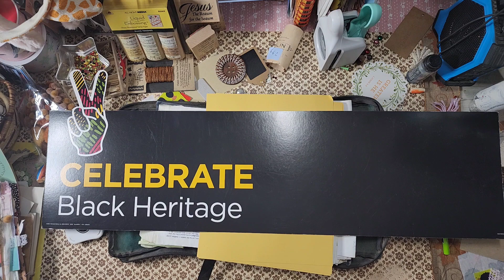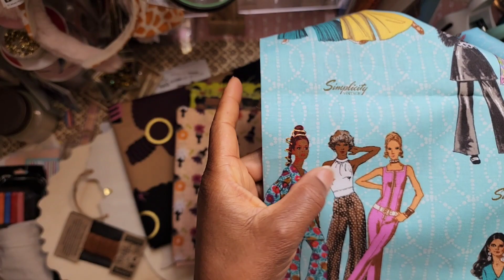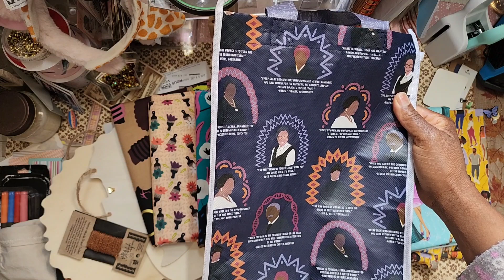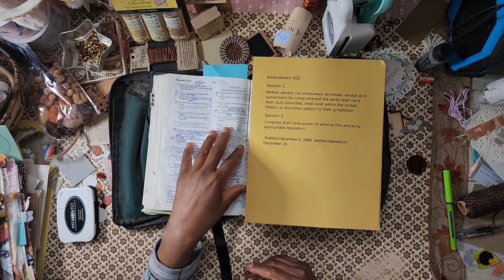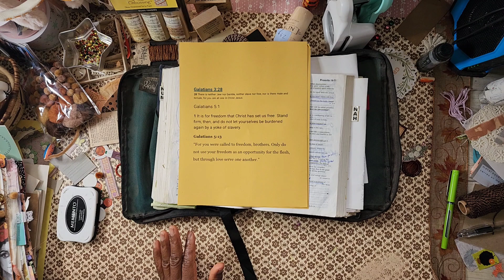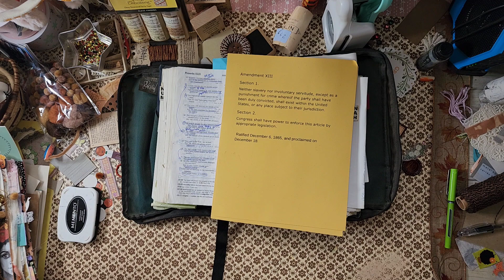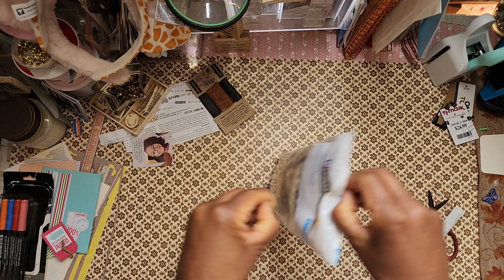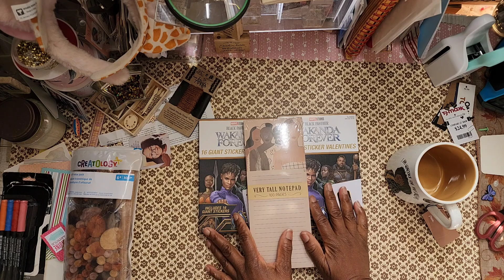Celebrating Black History-Hauls From Target/Joann's Fabrics & Michael's (Part 1)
Sharing black history fabrics, clothes, crafts, journals and more in celebration of Black History Month. Blessings...